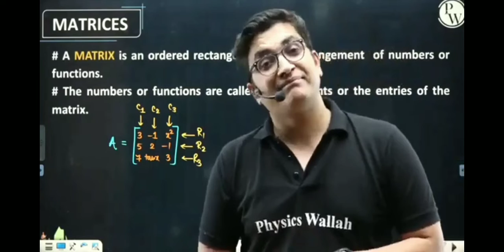SACHIN SIR FUNNY DILOGUE!!!!!😃😃😃😃🥰🥰🥰🥰😍😍😍🔥🔥🔥🔥🔥🔥 ON ROSE 🌹!!!!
sachin sir funny moments
sachin sir on rose dilogue

sir vo chod ke chali gayi kya karen

"to ab tu mali hai ya malik hai"

sachin sir physics wallah
sachin sir lakshya jee

lakshya jee 2023
sachin sir funny reply

ii jee preparation

physics wallah